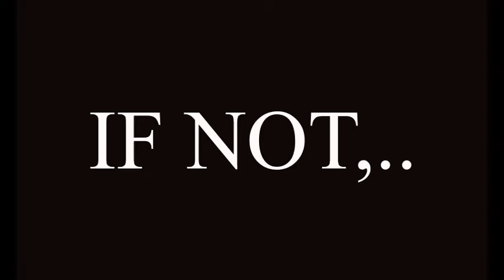KELU! CHENNAI KELU!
Do you know what TN gov did to stop rain water entering into your house?
How are you going to manage flood with govt doing nothing.